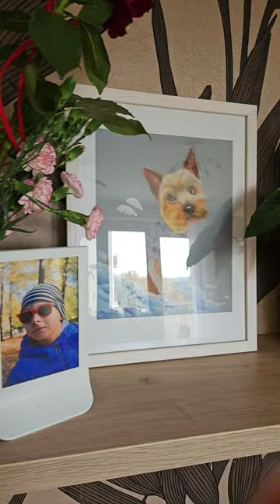19 marca 2024